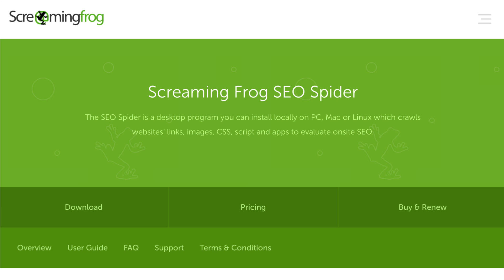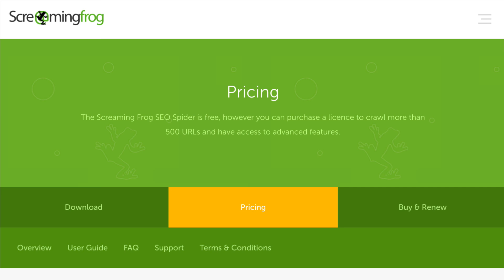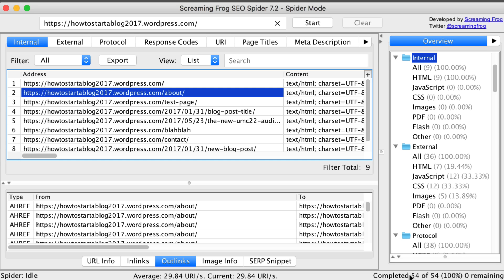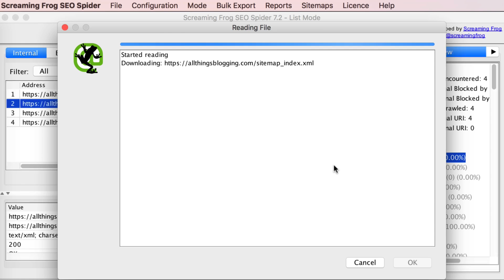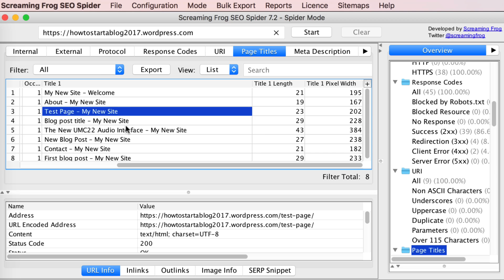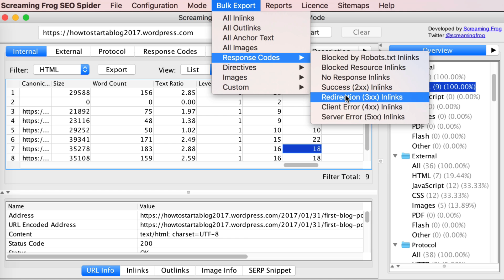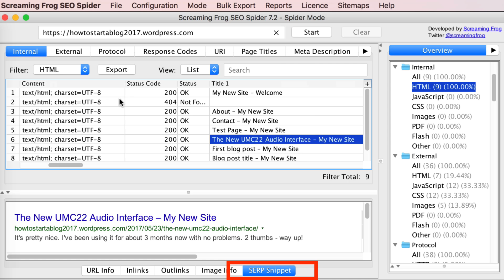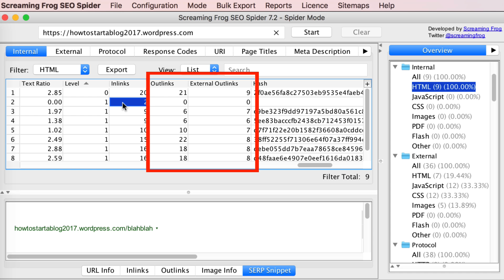Ten Ways to Use Screaming Frog to Improve SEO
It might sound like a funny name, but Screaming Frog is one of the most powerful and valuable tools available, and today, I’m going to show you 10 ways you …